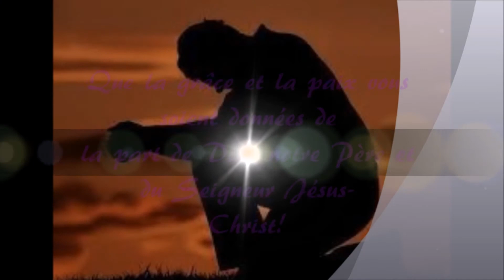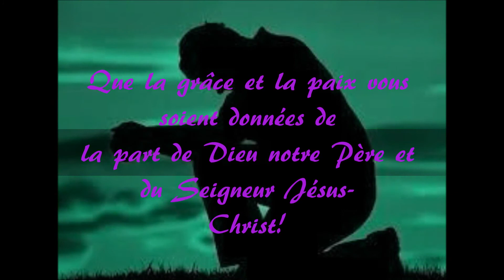L'homme 1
Alors le Seigneur Dieu modela l’homme avec la poussière tirée du sol ; il insuffla dans ses narines le souffle de vie, et l’homme devint un être vivant.
Eglise évangélique France Mission Montluçon